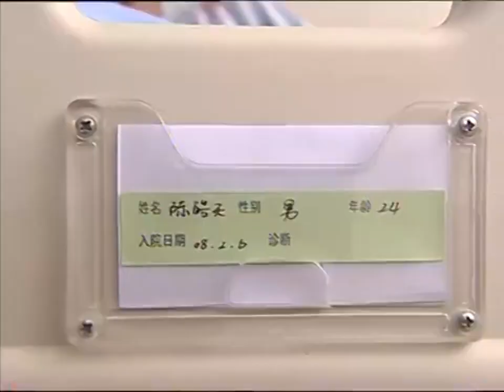霸道總裁一覺醒來竟發現自己手沒了，氣得當場狠狠地咬了一口灰姑娘的手，愛有多深恨就有多深